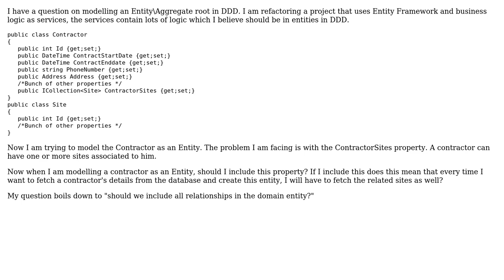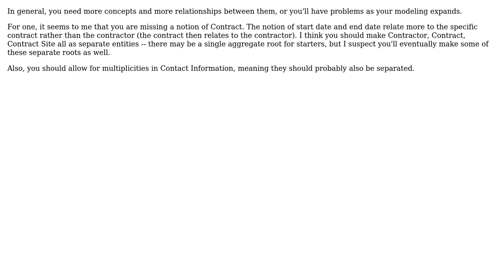Software Engineering: Should we include all relationships in the domain entity? (3 Solutions!!)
Software Engineering: Should we include all relationships in the domain entity?

With thanks & praise to God, and with thanks to the many people who have made this project possible! | Content (except music & images) licensed under CC BY-SA | Music | Images & others | With thanks to user Zano user Sri Harsha Velicheti user moarboilerplate user Esben Skov Pedersen user Erik Eidt and the Stack Exchange Network Trademarks are property of their respective owners. You are responsible for your own actions.